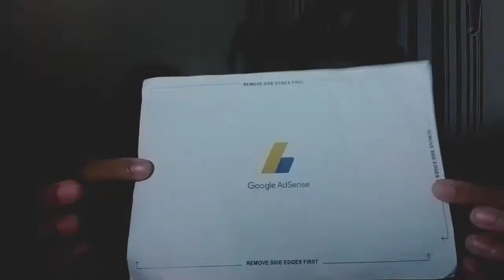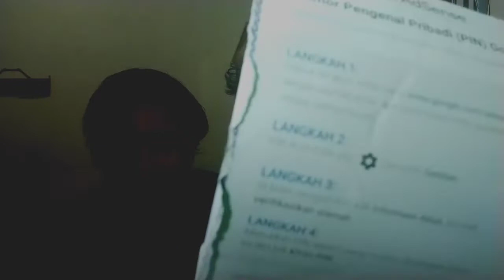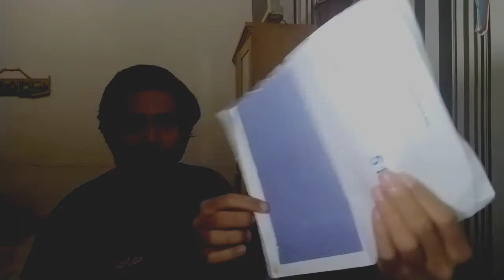Akhirnya dapat Surat Cinta dari Google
Jangan lupa juga untuk Nonton Gameplay Dari

Bagi Kalian yang ingin bertanya tanya tentang gua atau ingin bertanya tentang game ataupun juga bertanya tentang tutorial bisa DM gua di komen atau IG